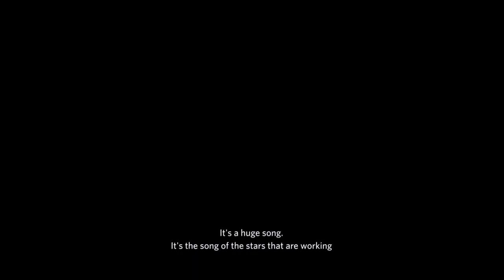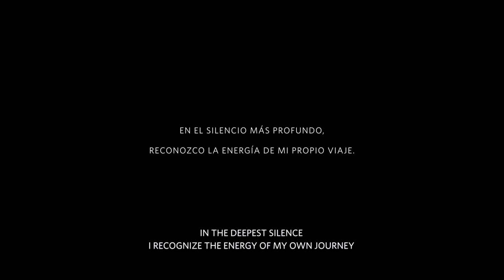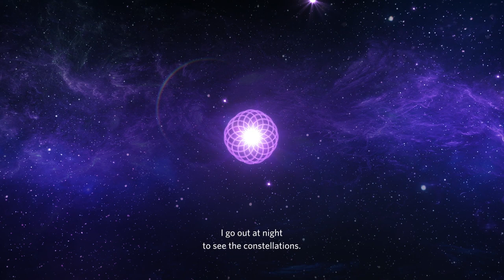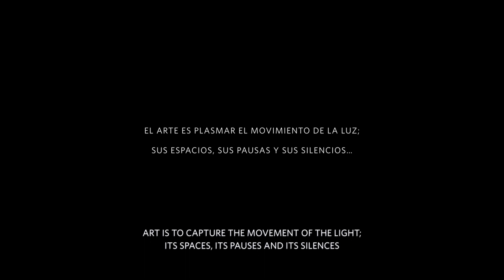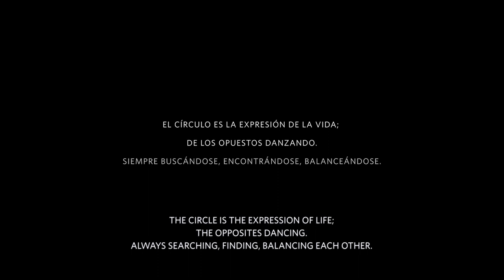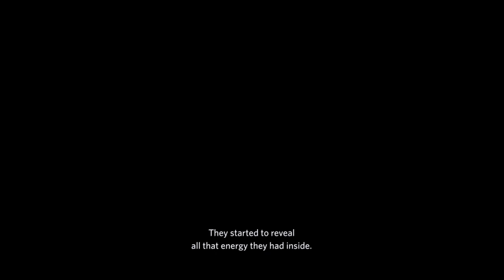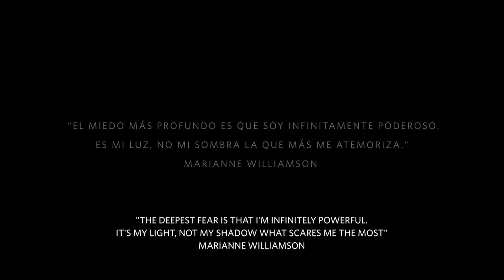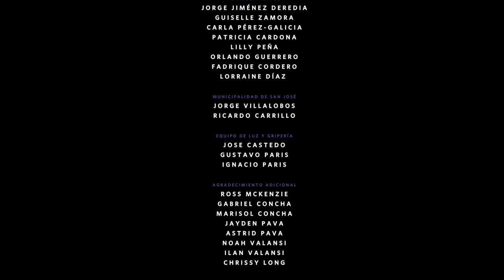EL CANTO DE LA VIDA | Una película de Mario Cardona inspirada por Jorge Jiménez Deredia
El momento de pausa entre mundos es uno de misterio y transformación.

Infinitas Gracias  a todos los papás que tienen el valor de enseñar a sus hijos el gran poder que tiene ir hacia adentro para encontrar  sus sueños.

Porque el viaje de la vida seguirá cambiando sin avisar.

Paz.